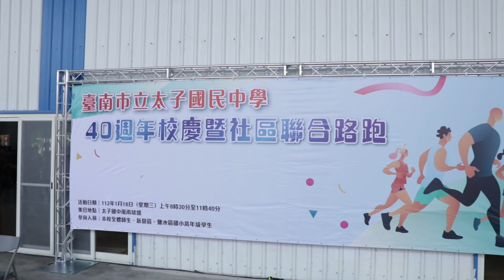(空拍)臺南市立太子國民中學40週年校慶暨聯合路跑活動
太子國中委託本團隊進行本次活動攝影及剪輯
若有單位或校方有需求請與我們聯繫